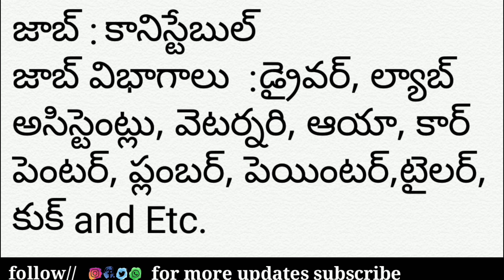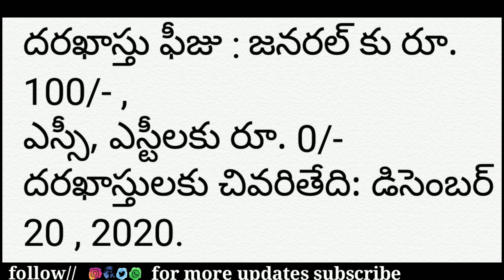SSB Constable Recruitment 2020 || SSB Constable Notification 2020 || SSB online apply 2020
Jobs telugu new, jobs telugulo, latest job notification 2020 ap, latest job notification telugu, latest job notification 2020 telugu, latest job notification 2020 telangana,